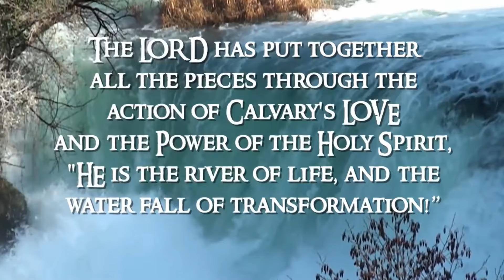The Study of Calvary's Love: Behold What Manner of Love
Thursday Morning Bible Study July 11, 2019

Help support the advancement of God's Love.

CCMC does not own the corporate rights to the music featured in our videos, merely digital downloads. All music in these videos belong to their rightful owns.